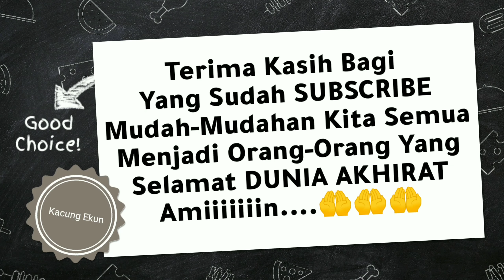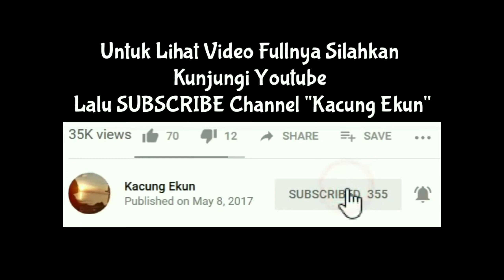Joran ULTRA CAST MAGURO 300CM, Jos Gandoos 1440p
Apabila kita ingin melakukan aktifitas memancing ada beberapa hal yang harus kita persiapkan.
Untuk memulai aktifitas olahraga memancing kita harus memeperhatikan dan mempersiapkan peralatanya. diantaranya adalah;

1) Joran / Walesan / Rod
Peralatan yang pertama yang wajib kita miliki adalah joran. joran adalah sebuah alat pancing yang berbentuk bulat panjang dan pada bagian segmenya terdapat ring untuk tempat benang dan berfungsi juga untuk penahan lentur dari tarikan ikan.  joran pancing juga banyak modelnya. paling tidak ada 4 model joran yang familiar yang ada.

yang pertama; joran Casting. joran casting ini berbentuk panjang namun pada handelnya itu terdapat pelatuk yang sedikit runcing. joran casting ini biasanya digunakan untuk memancing dengan metode lempar dan tarik secara terus menerus. biasanya reel yang digunakan pun harus model casting pula. dan umpan yang digunakan juga berbentuk umpan mainan seperti minow, spoon, metal jig dan lain-lain

yang kedua joran SPINNING; joran spinning adalah joran yang berbentuk bulat panjang yang pada bagian handelnya lurus tanpa pelatuk. joran ini pun biasanya menggunakan Reel jenis spinning juga. metode pemakanya biasanya dengan menggunakan umpan hidup atau umpan mati atau umpan racikan. cara penggunaanya dia melempar umpan dan di diamkan samapai ikan makan umpan. joran ini juga bisa menggunakan umpan mainanan seperti halnya joran casting.

ketiga FLY Fishing; joran fly fishing ini berbentuk bulat panjang dengan handle joran biasanya pendek dan menggunakan reel fly fishing juga. dan benang khusus buat flay fishing juga. umanya bisa umpan mainan bisa juga umpan hidup. joran fly fishing ini biasa diapakai untuk memancing di sungai-sungai dangkal dengan cara orangnya turun kesungai dan memancing diarea sungai yang airnya mengalir

yang ke empat joran TEGEK, joran tegek adalah jjoran yang berbentuk bulat panjang dan pada ujungnya terdapat pengait untuk mengikat benang. nah joran tegek ini digunakan tanpa reel, artinya dia hanya mengandalkan tali yang diikat diujung joran. bianya joran tegek ini digunakan untuk memancing diarea yang sulit dijangkau. makanya joran tegek ini mempunyai panajang yang bervariatif dari yang panjangnya 2 meter hingga 7 meter

dan sebenarnya ada lagi model joran yang ada seperti joran khusus untuk Fishing ice.

2) REEl / Gulungan Untuk Benang
Reel adalah sebuah bendah yang berbentuk gulungan untuk benang memancing yang didesain begitu rupa dan ada bagian handle penggulung benang dengan kekuatan tahanan tarikan yang bervariasi.

Model Reel nya adalah

yang pertama REEL Spinning, Reel ini dipakai untuk reel Spinning yang biasany dipasang pada bagian bawah dari joran yang model spinning juga.

yang kedua REEL Casting; reel ini berbentuk bulat pipih dengan variasi drag yang berbeda juga. dan reel ini khusus digunakan untuk memancing metode casting. dan cara pemasangannya biasanya dipasang di bagian atas dari joran casting juga

Yang Ke Tiga REEL FLY; reel ini berbentuk bulat pipih atau seperti rodak kerekan kecil. biasnya menggunkan benang yang tebal dan pada ujungnya menggunkan leader.

3) wadah ikan
   a) BOX umpan
   b) Tempat ikan
      1) Box
      1) Tambang
      2) Kawat
4) Water PUmp/ Aerator
   a) Water pump Manual
   b) Waterpump Aerator Portable
   c) Non Aerator
5) Mata Kail
6) Pelampung, Swivel, kili-kili, Timah dll
7) Benang Pancing
   a.Monofailment
   b.Flurocarbon
   c.PE
   d.wire leader
8) Serokan Ikan dan SENTER
   a) Serokan Ikan
   b) Grip Catok Ikan
   c) Ganco
9) Umpan Ikan
   a) Umpam Maianan
   b) Umpan hidup dan mati
   c) Umpan Racikan
10. Motivasi
   a) Berdoa
   b) Berusaha
   c) Pasrah